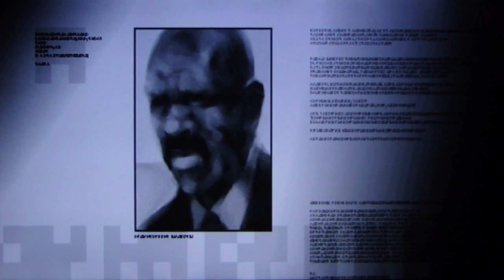Metal Gear Solid 2 HD: Sons of Liberty pt17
This is my playthrough of the HD remake of Metal Gear Solid 2: Sons of Liberty, with live commentary. NOTE: I never played the original MGS2 so this is the first time I am taking a crack at this classic.